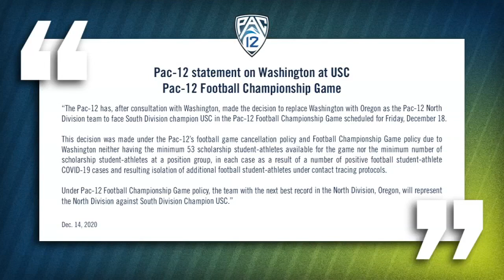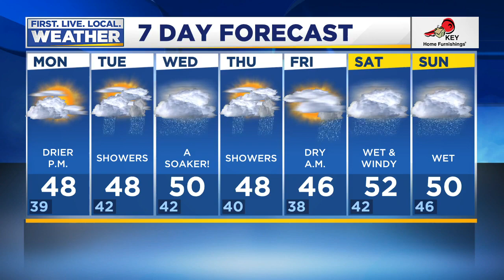News Update: First doses of COVID-19 vaccine arrive in Oregon and Washington, City of Portland and